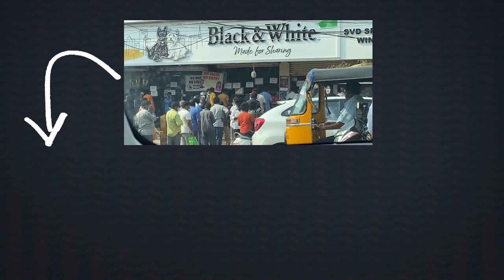Kadiyam Srihari Satires on Etela Rajender | Telugu News | Vaartha Vaani